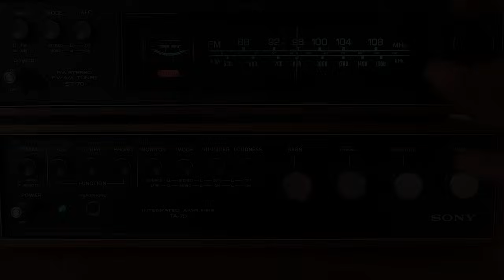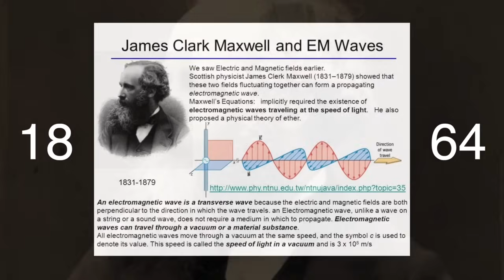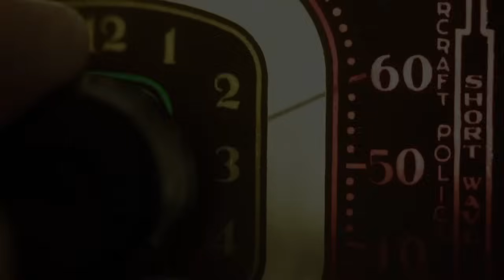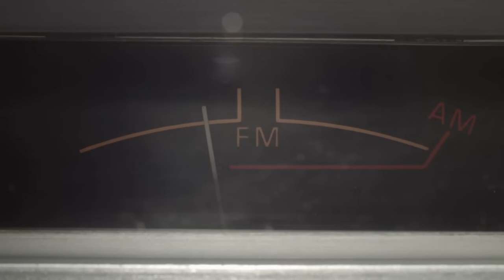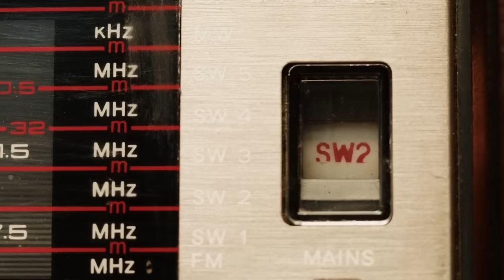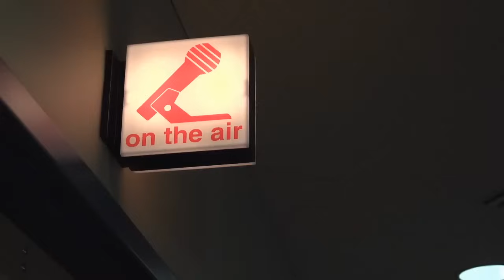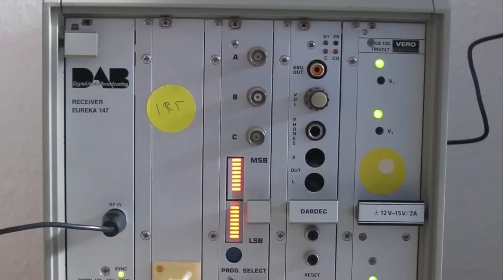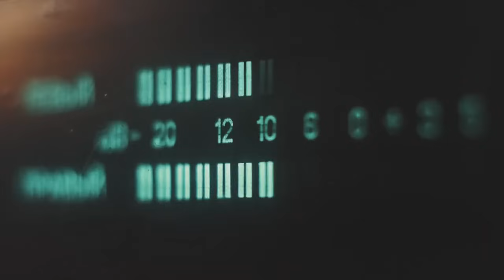History of AM/FM Radio | From Waves to Airwaves | 1.1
Dive into the captivating history of AM/FM radio in our latest video. Join us as we explore the origins, technological advancements, and cultural impact of one of the most influential mediums of the 20th century.

Discover the pioneering work of James Clerk Maxwell, Heinrich Hertz, Guglielmo Marconi, and other key figures. Learn how radio became an essential part of daily life and how it continues to evolve in the digital age.

What do you find most fascinating about radio history? Share your own radio memories with us!